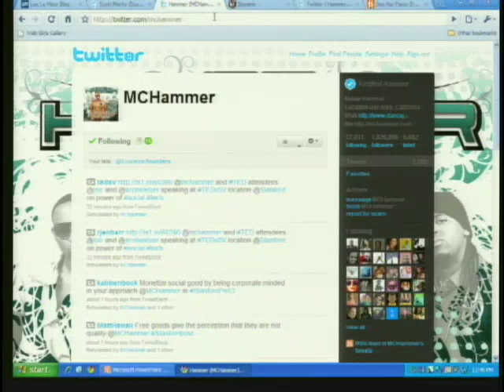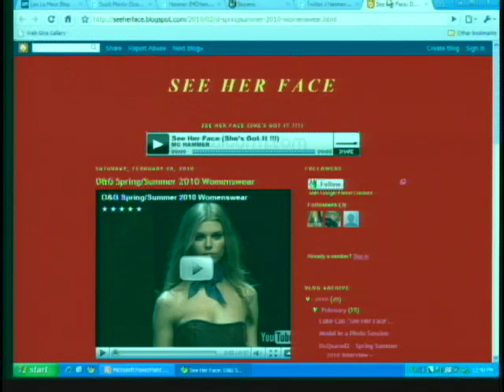MC Hammer: Role of Social Media in Marketing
MCHammer, entertainer and entrepreneur, discusses his thoughts on the impact of social media in marketing. The public session was part of the Stanford GSB marketing course, the Power of Social Technology (Dr. Jennifer Aaker). A panel of experts, including Robert Scoble, MC Hammer, and Loic LeMeur, discussed how social media can build successful brands.